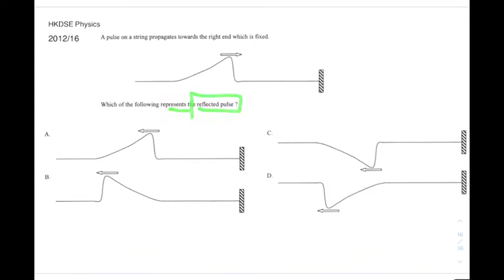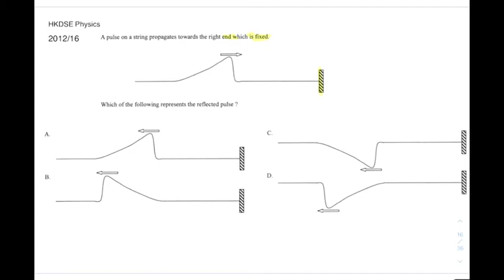HKDSE Physics 2012 16